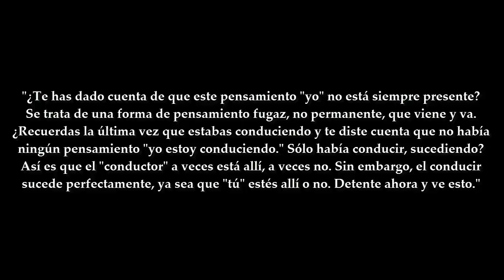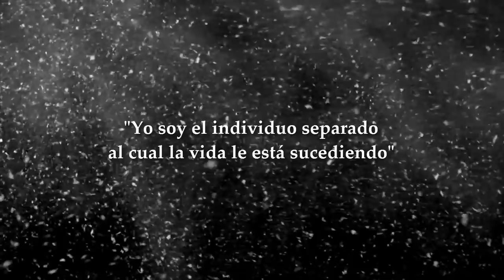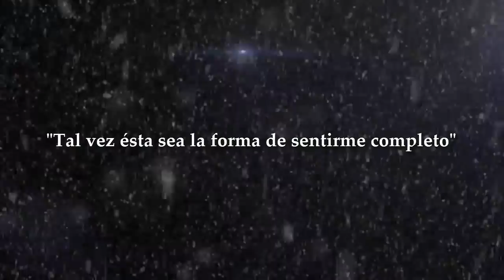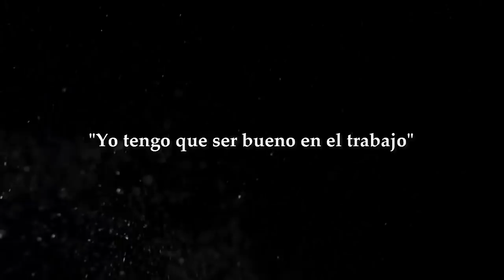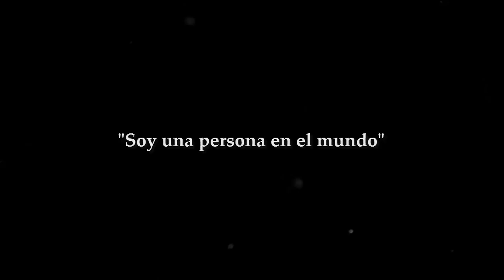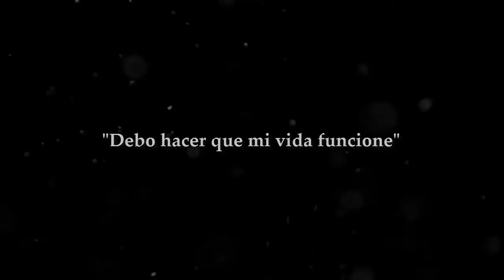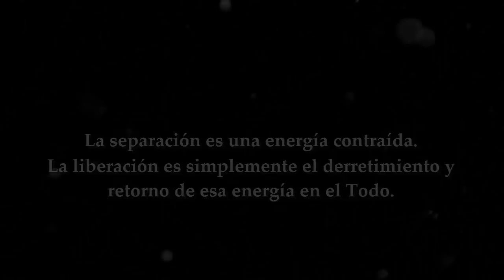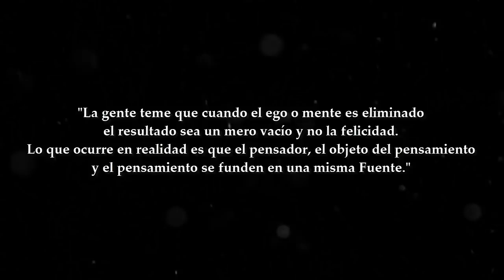No hay nadie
CAMINO AL DESPERTAR

Autor del texto: Tony Parsons